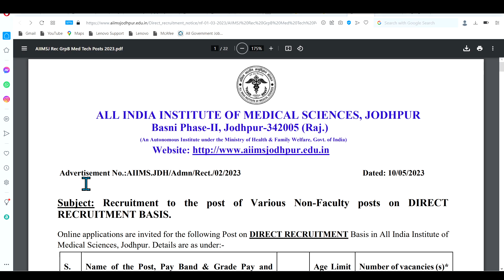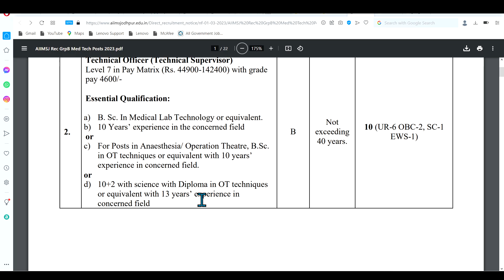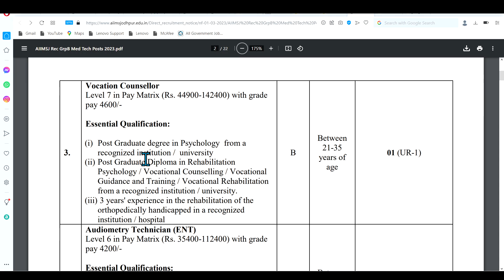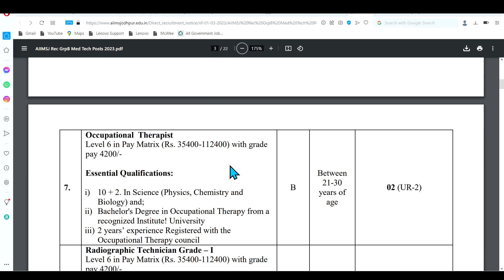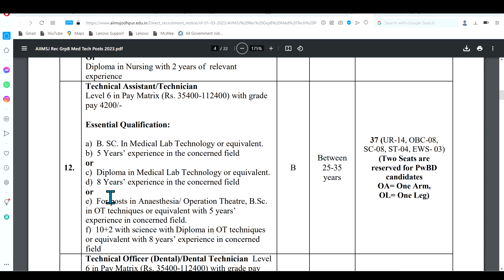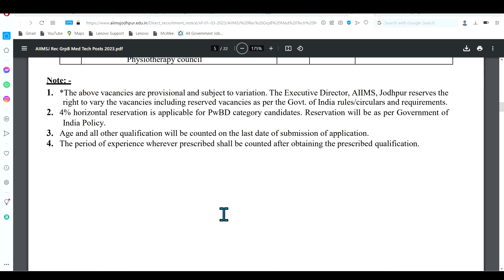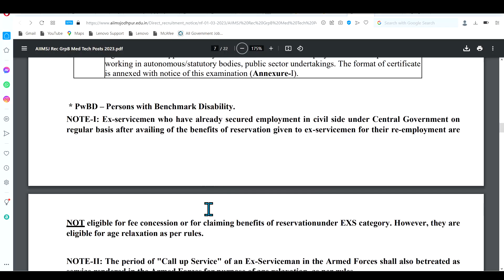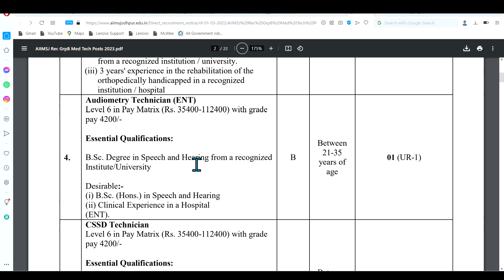Central Regular एक और भर्ती 2023 में | Lab Tech. Staff Nurse, Radiographer , Physiotherapist ,Dental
NHM Vacancy
Vyapam Recruitment
Biochemistry Mcqs
Haematology Mcqs
Microbiology MCQs
Cytology imp. mcq
Histology MCQS
Bacterilogy mcqs
Virology Mcqs